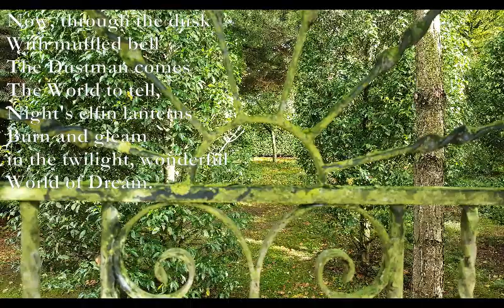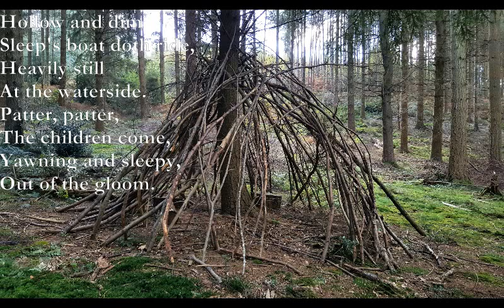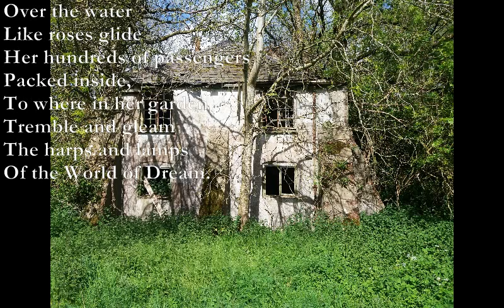The World of Dream [WALTER DE LA MARE poem set to music]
The World of Dream

A*
Now, through the dusk
Am7
With muffled bell
D#maj7
The Dustman comes
F/D
The World to tell,
Cm/G#
Night's elfin lanterns
A#m
Burn and gleam
C#
in the twilight, wonderful
C7
World of Dream.

Am Dm
Hollow and dim
F Am
Sleep's boat doth ride,
Am Em
Heavily still
G E7
At the waterside.
F - G - Am - Em
Patter, patter,
The children come,
Yawning and sleepy,
F Em A
Out of the gloom.

Like droning bees
in a garden green.
Over the thwarts
They clamber in.
And lovely Sleep
With long-drawn oar
Turns away
From the whispering shore.

Over the water
Like roses glide
Her hundreds of passengers
Packed inside,
To where in her garden
Tremble and gleam
The harps and lamps
Of the World of Dream.

A*: xx7560
Am7: x7555x
D#maj7: x6878x
F/D: xx0565
Cm/G#: xx6888
A#m: xx8666
C#: x4666x
C7: x4646x